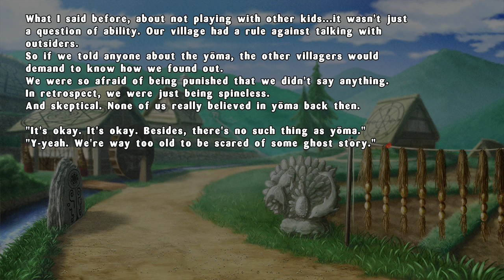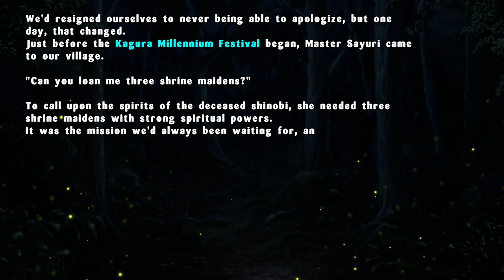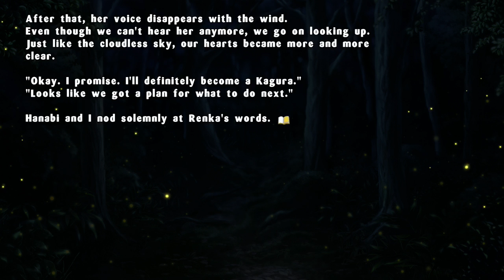Senran Kagura: Estival Versus - Kagura Millennium Festival: Day 8 [Part 26]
Jasmin is really fun to play.